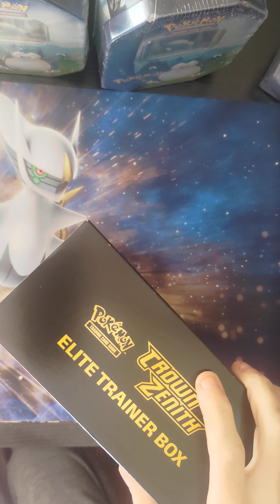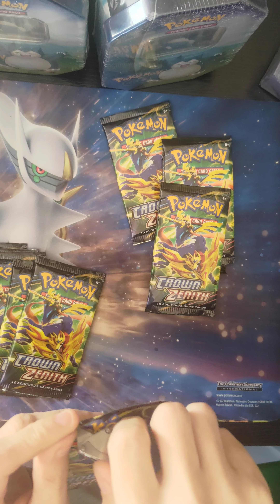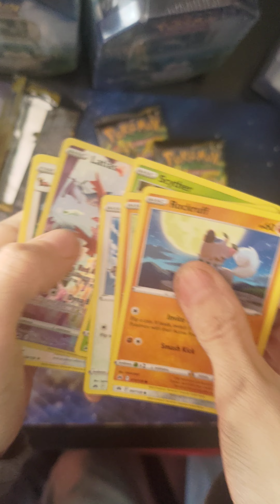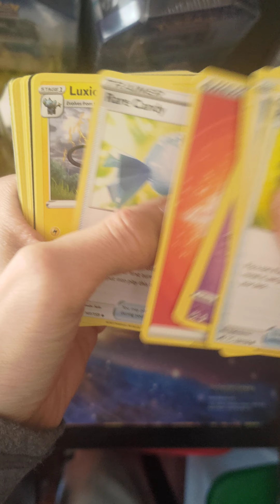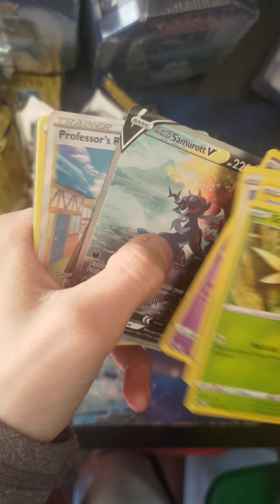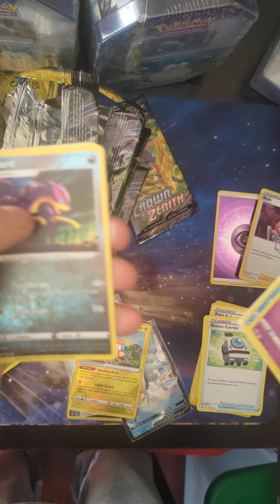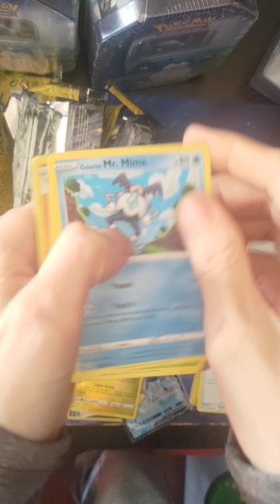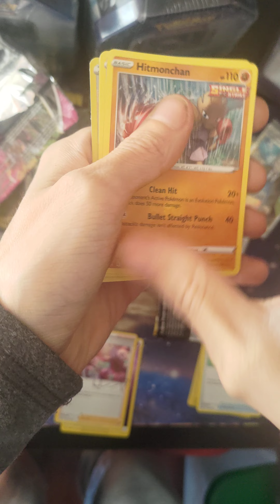Pokemon crown zenith etb opening & GIVEAWAY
so sorry I got sick but to make up-for-it I'm going to be doing a double giveaway so I'll be giving away 2 items. so two people will win.

2- like the video,

3- comment telling me your favorite Pokemon.

YouTube is not connected to me or this giveaway in any way. You have to be living in the USA to receive the prize. (I can't afford to ship out of state at the moment sorry)  If you are under the age of 18 years old. You need to have your parents message me telling me, it's ok that I send you the prize and also your parents to give me there/yours address.

 If you do those 3 things you will be entered and my random picker will pick a name and I will announce the winner/winners 7 days from now so 1 week on my video that day.